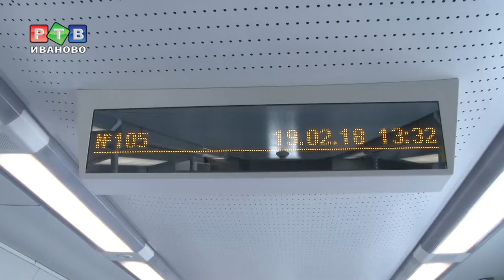Шуя отвоевала минуту «Ласточки»